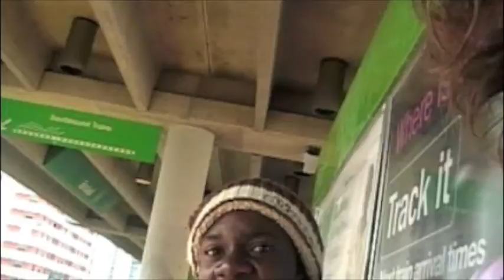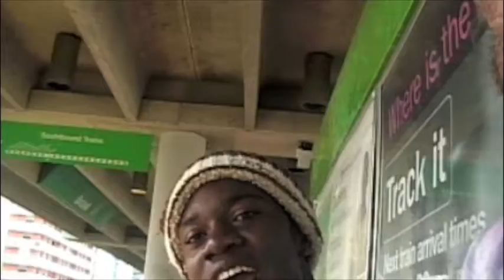rap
kevins rap